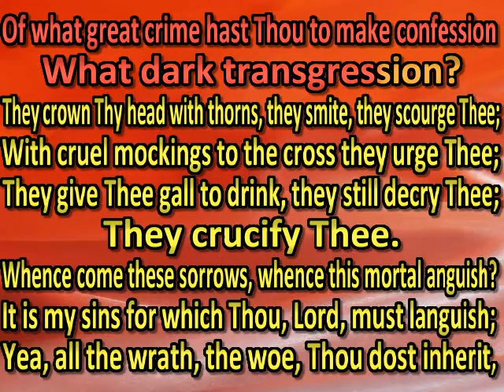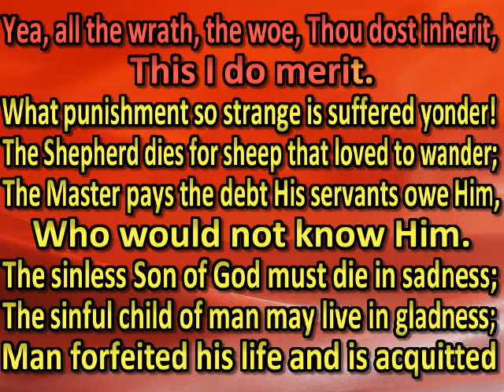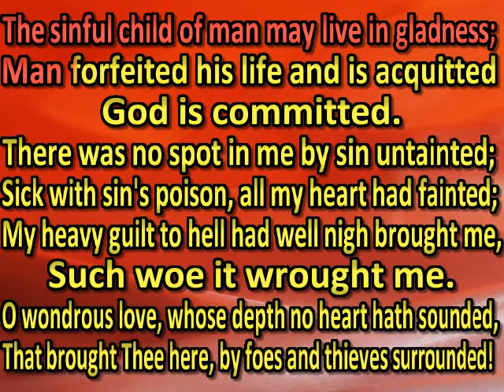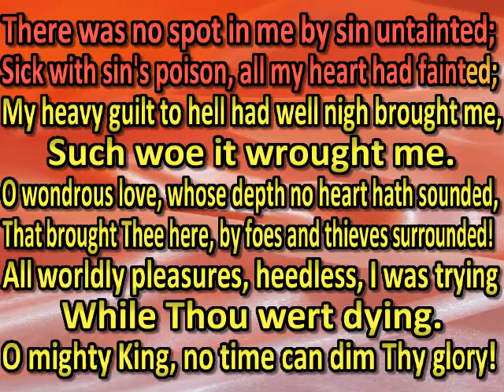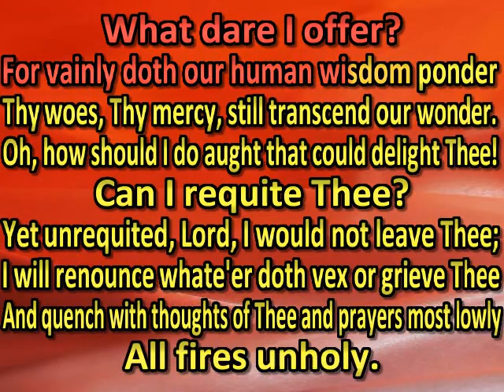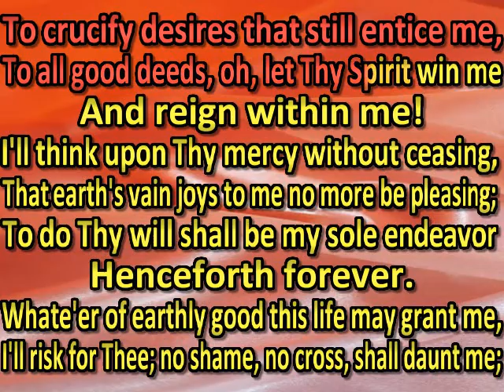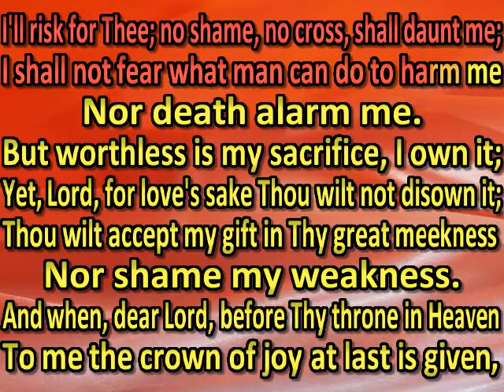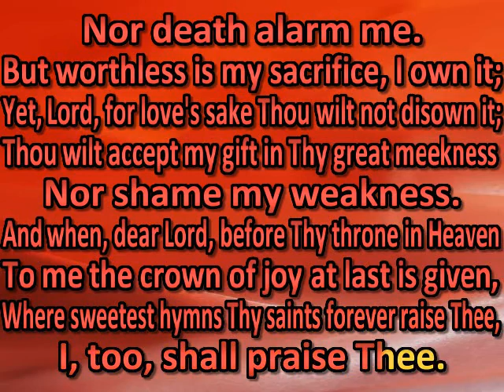O dearest Jesus, why arent you acquitted